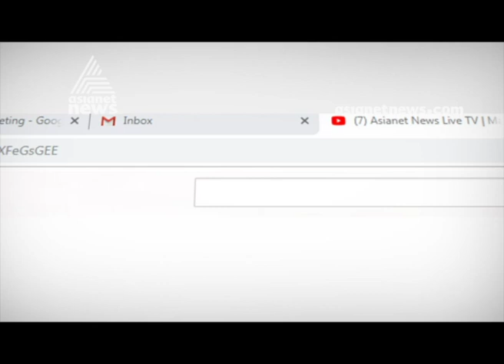Violence case again reported from University college , Trivandrum